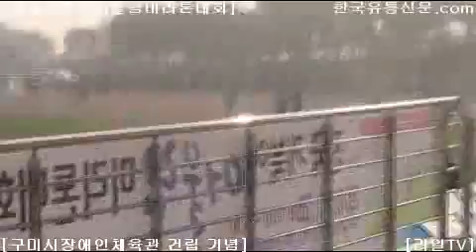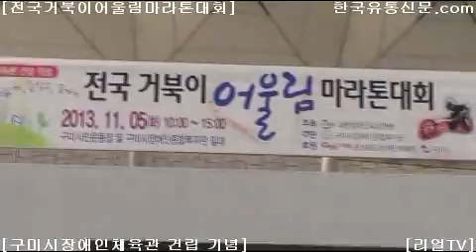[한국유통신문.com] 전국 거북이 어울림 마라톤대회 현장 리뷰(1)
구미에서 최초로 열린 거북이 어울림 마라톤대회입니다.